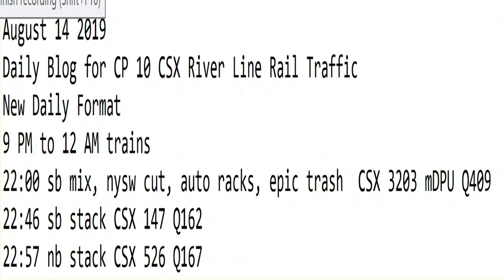August 14 2019 Trains 9 PM to 12 AM New Format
9 PM to 12 AM trains
22:00 sb mix, nysw cut, auto racks, epic trash  CSX 3203 mDPU Q409
22:46 sb stack CSX 147 Q162
22:57 nb stack CSX 526 Q167